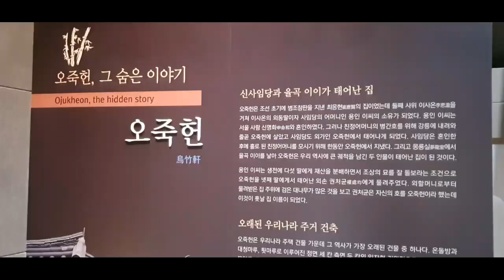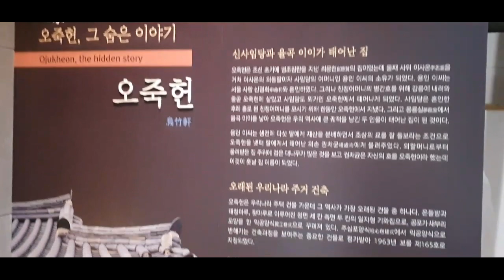강원도고성통일전망대&강릉여행 1탄